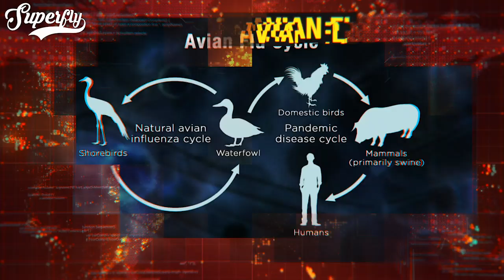Mystery Files: Chinese wet markets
What is a wet market? How could such a market lead to a global pandemic leading to thousands of lives lost?